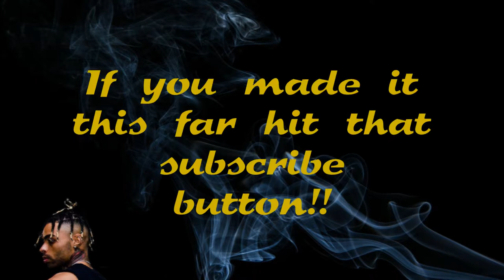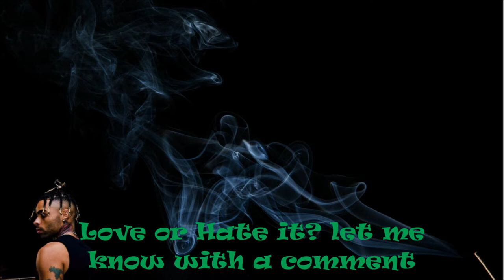Ronny J & Young Thug style beat (Prod by Ronnieking)